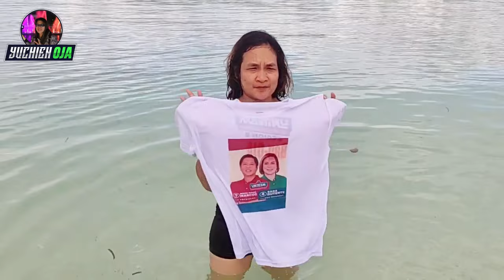FRIEND FROM PARIS TO CANIGAO ISLAND VACATION PART 2 l yuchien oja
FRIEND FROM PARIS TO CANIGAO ISLAND VACATION PART 2

MyJoinButtonMembership link;